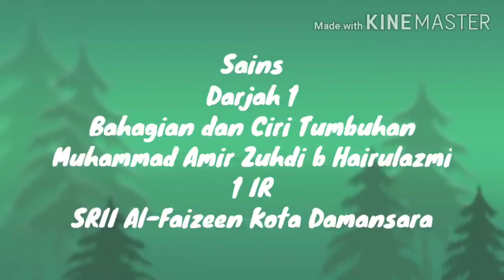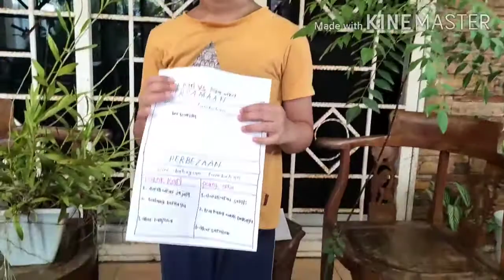Sains: Bahagian dan Ciri Tumbuhan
Song: Thanks (Instrumental) (Seventeen)